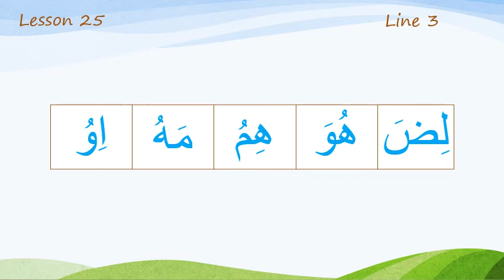Line 3 Lesson 25